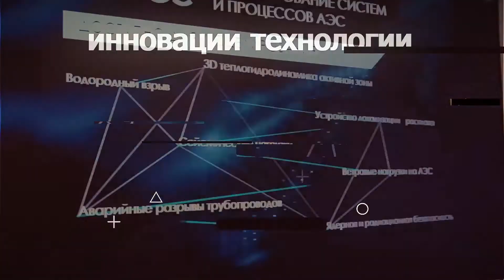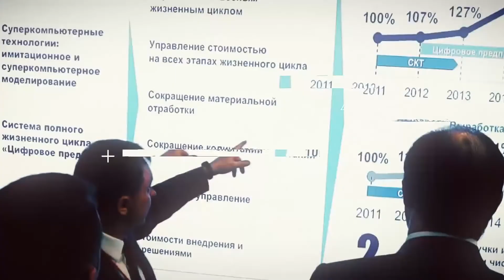Необходим выход из ВТО - на сегодня бесполезной организации. Серёженкин Алексей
Серёженкин Алексей Михайлович, заместитель исполнительного директора Ассоциации «Объединение автомобилистов России».
Совет ТПП РФ по промышленному развитию и конкурентоспособности экономики России «Новая индустриализация, как стратегия реагирования на внешние вызовы».
Благодарим за помощь в подготовке и создании материалов PR-службу "Совета ТПП РФ по промышленному развитию".